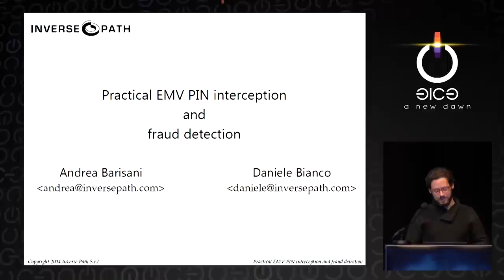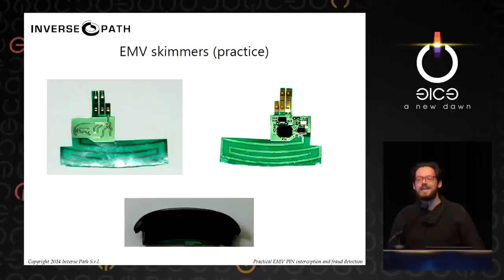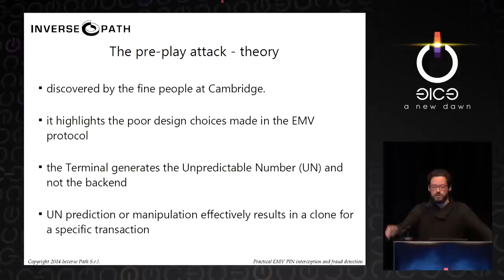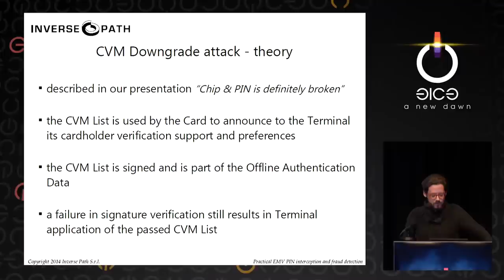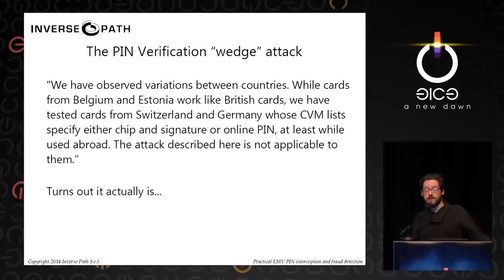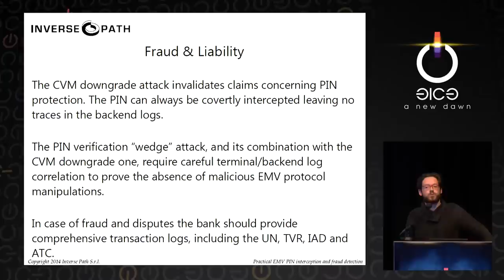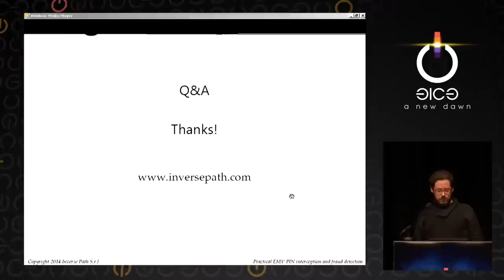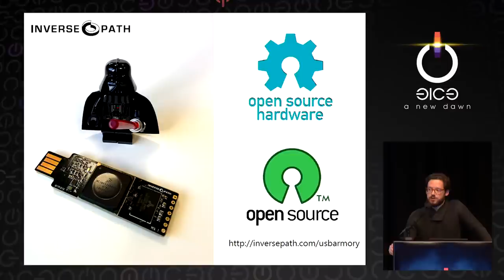Andrea Barisani: Practical EMV PIN interception and fraud detection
This talks follows our previous EMV research uncovering new findings as well as a detailed analysis of Chip & PIN fraud markers in order to benefit cardholders, as well as issuing banks, in preventing wrongful liability for fraudulent charges.

Andrea Barisani